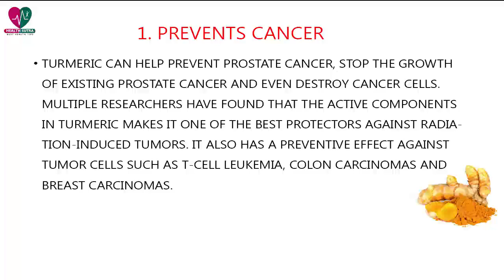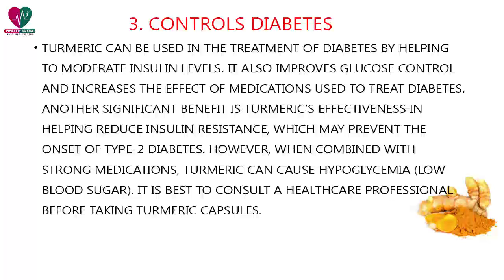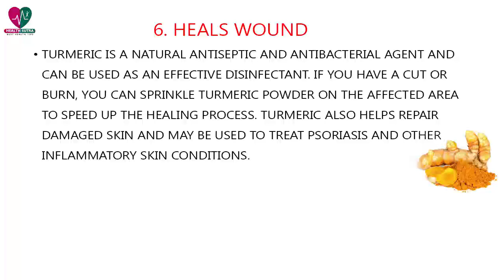6 Health Benefits of Turmeric - Health Sutra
Turmeric, also known as curcuma longa, is a very common herb. Often referred to as the “Queen of Spices,” its main characteristics are a pepper-like aroma, sharp taste and golden color. People across the globe use this herb in their cooking.
According to the Journal of the American Chemical Society, turmeric contains a wide range of antioxidant, antiviral, antibacterial, antifungal, anticarcinogenic, antimutagenic and anti-inflammatory properties.